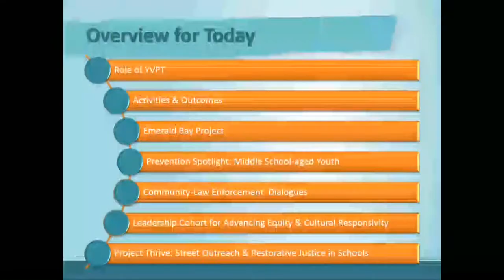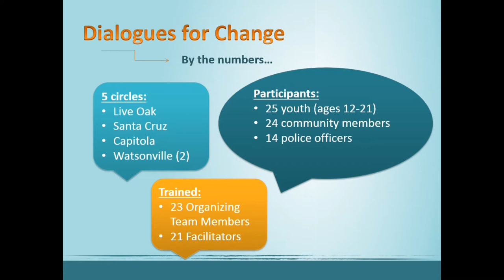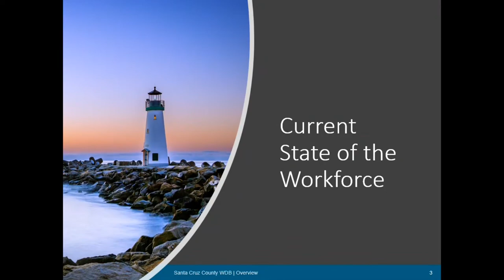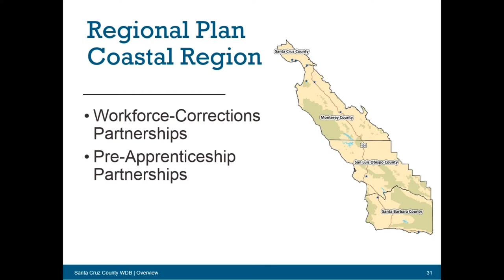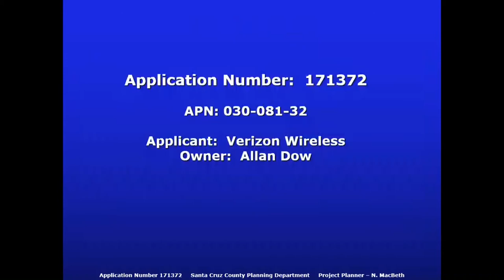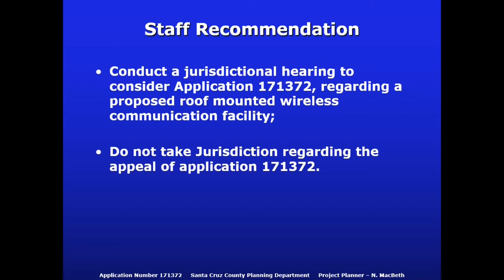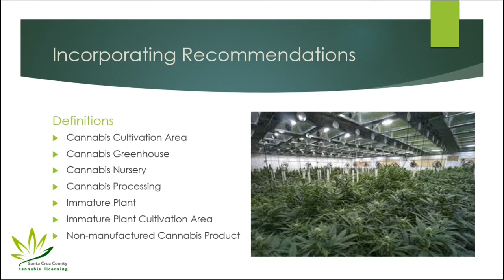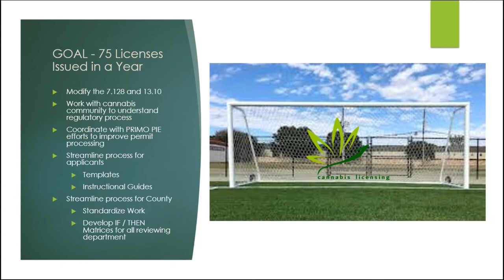Santa Cruz Board of Supervisors 5/14/19